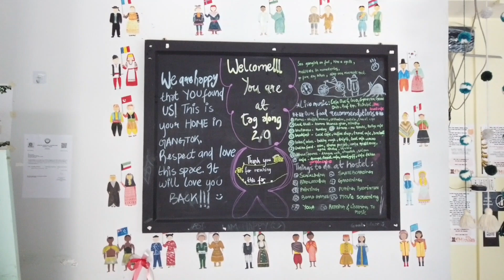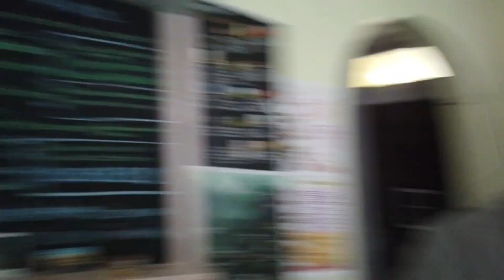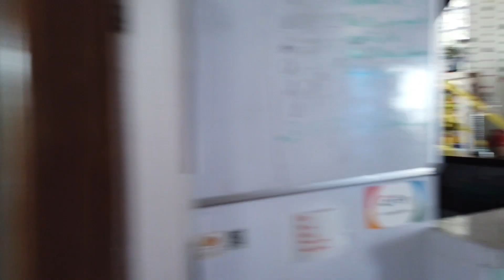BEST HOSTEL IN GANGTOK | TAG ALONG 2.0 | FOR SOLO & COUPLE | budget hostel in gangtok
situated in Gangtok 2.6km from plazor stadium
tag along 2.0 hostel Gangtok features accommodation with a garden private parking a shared lounge &a terrace.
among the facilities of this property are a restaurant a shared kitchen and a room service along with free wifi . the accommodation offers evening entertainment and  a 24 hrs front desk .
with a private bathroom fitted with a bidet and a hairdryer some units at the hostel also feature a mountain view.
a LA cart and veg breakfast option are also available

you can book through  booking.com or you can call direct to hostel 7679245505